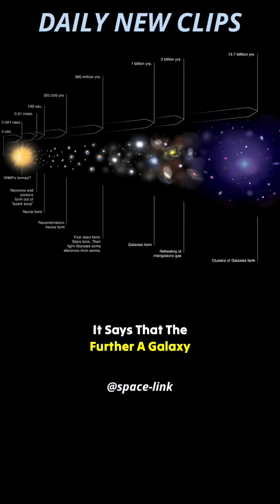Professor Brian Cox Explains The Hubble Law : The Expanding Universe 🤯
Hubble's law, also known as the Hubble–Lemaître law, is the observation in physical cosmology that galaxies are moving away from Earth at speeds proportional to their distance. In other words, the farther they are, the faster they are moving away from Earth.
Brian Edward Cox is an English physicist and former musician who is a professor of particle physics in the School of Physics and Astronomy at the University of Manchester[2][3] and The Royal Society Professor for Public Engagement in Science.[4] He is best known to the public as the presenter of science programmes, especially BBC Radio 4’s The Infinite Monkey Cage and the Wonders of... series[5][6] and for popular science books, such as Why Does E=mc²? and The Quantum Universe.